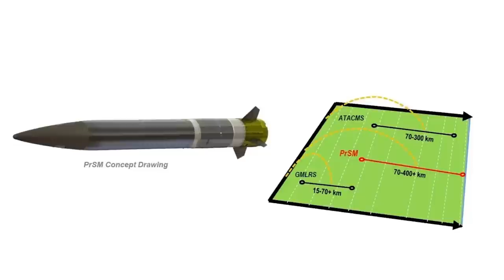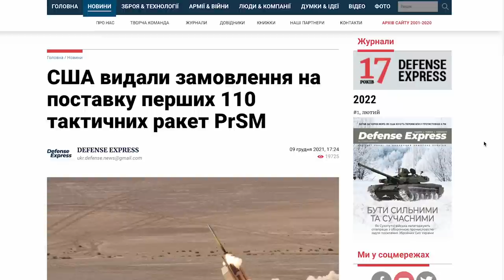It's a new PRSM 650 km missile for Ukraine to strike Crimea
The American company Lockheed Martin has already developed and successfully tested a new missile for HIMARS and M270 multiple launch rocket systems.
This missile is called the Precision Strike Missile-  PrSM. And it will have to replace the ATACMS missile.
There are also rumors that they want to test this new missile in the war in Ukraine, and perhaps it will be delivered to Ukraine shortly.
The peculiarity of this new missile is that its range will reach 650 km. In comparison, ATACMS missiles fly up to 300 km.

Earlier, high-ranking US officials said they would not supply Ukraine with ATACMS missiles. Perhaps they wouldn't. But it is likely that much better missiles will be delivered to Ukraine.
PrSM missiles are slightly smaller in radius than the ATACMS missile. It is lighter and can fly twice as far. In recent tests conducted in the United States, this rocket flew 500 km. And after a slight refinement of the rocket engine, it will be able to hit targets at a distance of 650 km.
In addition, one Himars launcher will fit two missiles at once, and M270 launcher fits four missiles, which is twice as much as ATACMS.

And yet, Lockheed Martin notes that the new missile will be much more efficient and cheaper than ATACMS.
It is also known that the missile's warhead is an "optimized unitary warhead", which should have the same power as that of ATACMS.
In other words, they made the rocket lighter and smaller but with the same power.
All this is thanks to the most modern technologies. Russia doesn't have access to these and apparently will not have them in the near future.
But the main advantage of the new PrSM missile is that it can pursue moving targets, which is revolutionary in itself.

The PrSM missile can destroy moving ground and sea targets thanks to the multi-mode homing head. Given a range of 650 km, HIMARS missile systems located in the Ukrainian city of Odesa, for example, will be able to pursue and destroy Russian ships throughout the Black Sea.
In this case, the existence of the entire Black Sea Fleet of Russia becomes meaningless.

Now Russia is shelling Ukrainian civilian cities with Kalibr missiles from ships in the Black Sea. They are out of range for Ukraine. But with the acquisition of new missiles from Lockheed Martin, Russia risks losing all of its surface ships.
Also, such a missile can destroy moving trains carrying ammunition and armored vehicles, which will be a big shock for Russia.

It is known that the United States has already issued orders for the supply of the first 110 PrSM tactical missiles, but mass production is scheduled for 2023.

But no one knows for sure whether this new missile will be handed over to Ukraine. In general, we see the United States is very cautious about the supply of super-powerful weapons to Ukraine. They provide enough to hold back a Russian offensive but not enough to enable Ukraine to counter-offensive as quickly as possible.

Perhaps the United States abandoned the idea of ​​a quick victory over Russia and chose a strategy of exhaustion.
But no matter how events in Ukraine turn, the US army will soon receive new PrSM missiles anyway, and then the US military power will become even more frightening for the Russians!